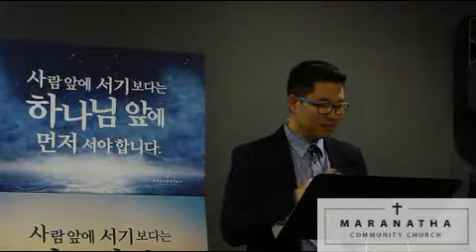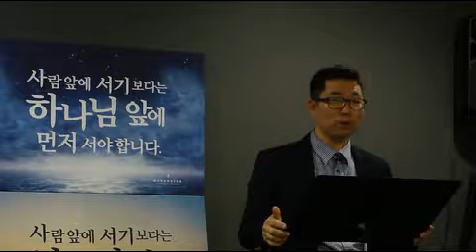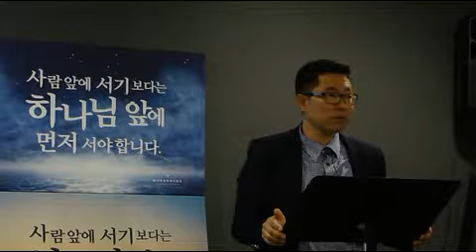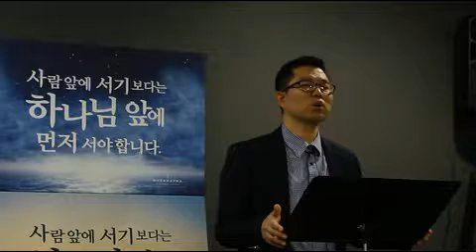마태복음 22장 1~14절 옷입자 (2017.10.15)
예닮교회(마라나타) 홈페이지 업로드용입니다. 음질 화질 편집기술 좋지 않은 점 양해부탁 드립니다. ^^